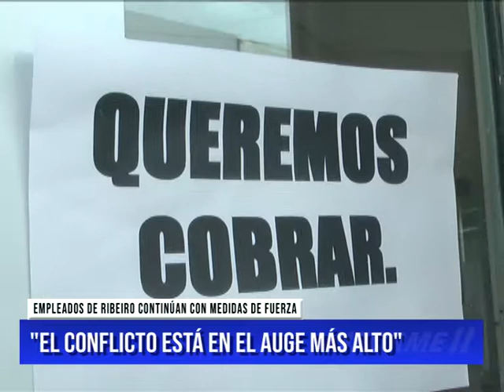EL CONFLICTO ESTÁ EN EL AUGE MÁS ALTO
EMPLEADOS DE RIBEIRO CONTINÚAN CON MEDIDAS DE FUERZA